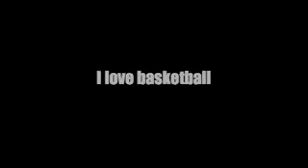If basketball was a woman...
It'd be my wife. I love it so much.